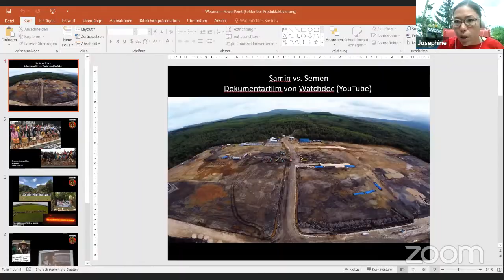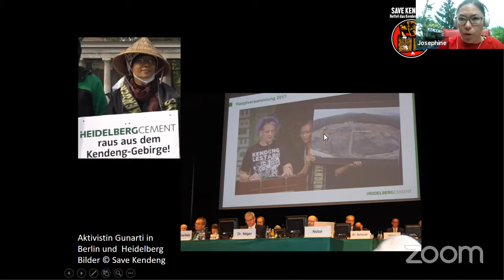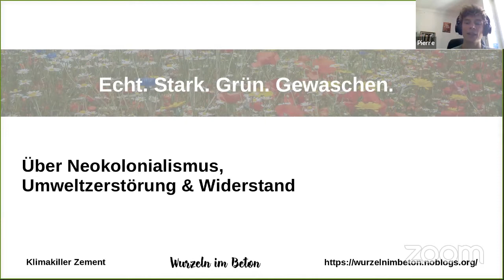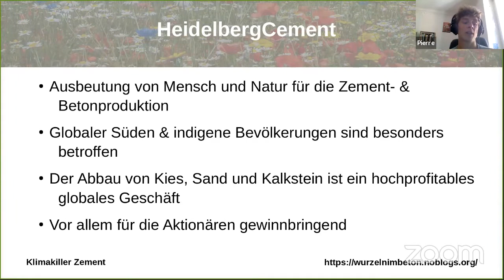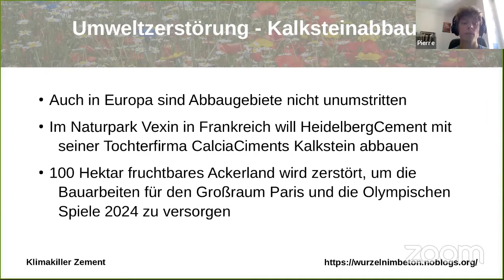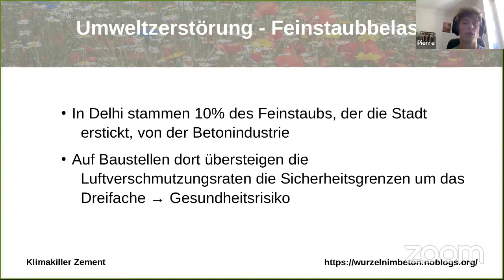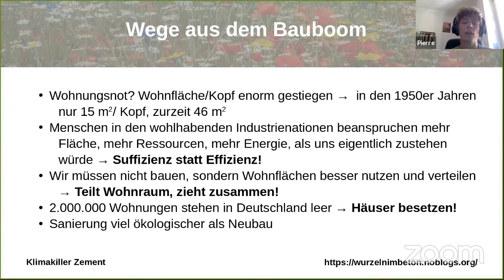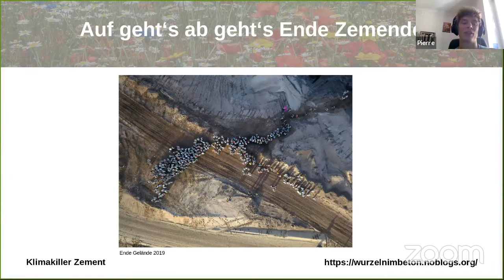Josephine Sahner | Klimakiller Zement | Fridays For Future Webinar